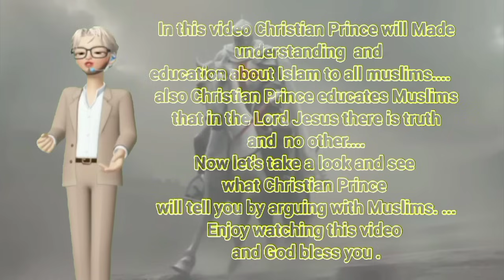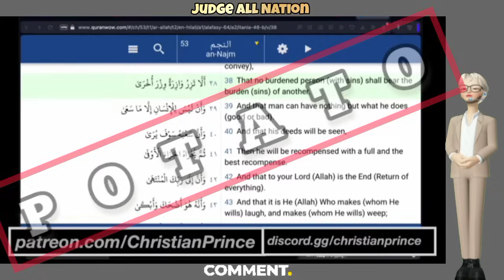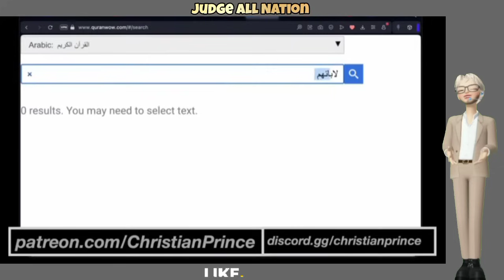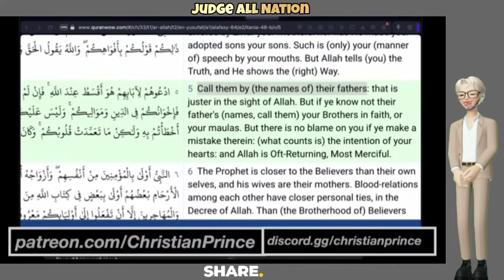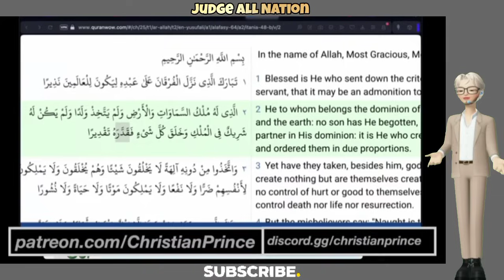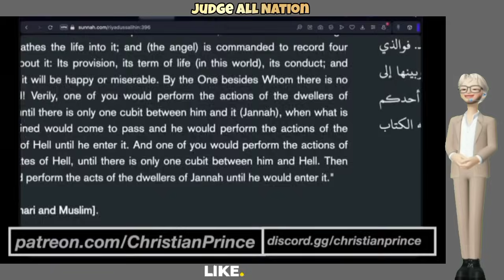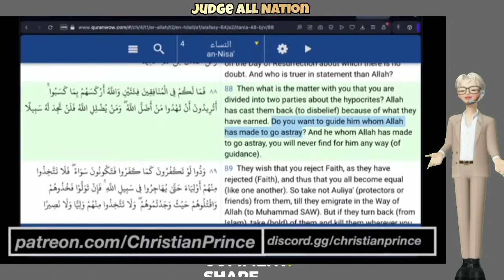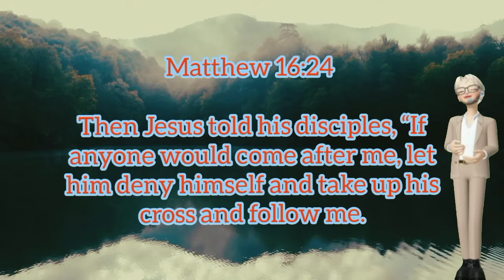CP 🆚 3 Abdools Include Ultimate Fort - CP Proves No Freewill In Islam |Educational Purposes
CP 🆚 3 Abdools Include Ultimate Fort - CP Proves No Freewill In Islam |Educational Purposes @judgeallnation

Read Christian Prince's Books: